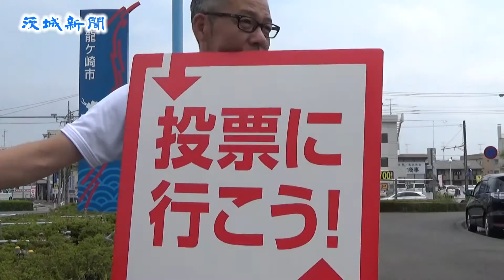連載「候補者走る」 安倍政権の暴走に歯止めを 郡司彰氏（民進現）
公示後２度目の週末、暑さで朝から汗がまとわりつく中、民進党現職の郡司彰氏（66）は遊説を守谷市内からスタート。まずは、みずき野の郷州公民館前に選挙カーを止め、年金をテーマに語り掛けた。

 　朝刊で新聞各紙が、公的年金の積立金を運用する年金積立金管理運用独立行政法人（ＧＰＩＦ）の２０１５年度決算で５兆円超の運用損失が生じることを報じた点をいち早く捉え、「このままなら年金が切り下げられてしまう」と指摘。ＧＰＩＦの資産構成の株式投資比率を50％まで引き上げた安倍政権を批判し、「暴走を止めなければ年金が危ない」と声を張り上げた。

 　その後、地元市議の案内を受け、〝茨城都民〟が多いとされる守谷、取手、龍ケ崎各市の住宅街もくまなく巡った。移動中も自らマイクを持ち、ウグイス嬢と一緒にラップ調のリズムを刻み、「９条を守ろう、ぐんじ、あきら」「年金守るぞ、ぐんじ、あきら」「人への投資だ、ぐんじ、あきら」と連呼した。

 　農林水産大臣を務めた専門分野の訴えも目立った。稲敷市角崎の商業施設前では農協関係者らを前に、日に焼けた額に汗を浮かべ、「農業は命の産業。地域を守る農業の振興をこれからもやっていく」と強調した。

 　選挙戦はいよいよ後半戦へ。「参院選は政権選択の選挙ではないが、日本の針路を占う大事な選挙だ。できるだけ早い時期に総選挙に持ち込めるように最後まで頑張っていきたい」と気合を入れた。